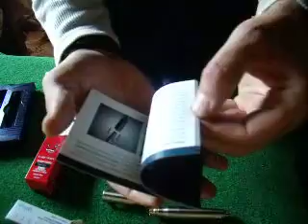Died from electronic cigarette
Opening ,assembling, and testing my new Odyssey electric cigarette from Totally Wicked.